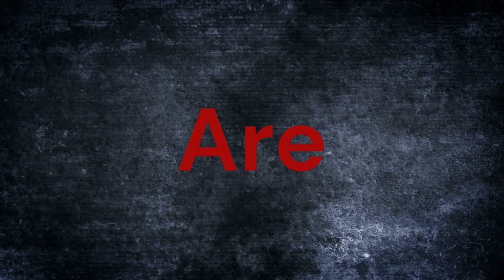Just chatting on why Men & Women Cheat...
People cheat in relationships for a variety of reasons, often stemming from complex emotional and psychological factors. Some individuals may cheat due to a lack of satisfaction or fulfillment in their current relationship, seeking validation or excitement that they feel is missing. Others might cheat because of personal insecurities, low self-esteem, or a need for affirmation from multiple sources. In some cases, infidelity can be a result of opportunity and temptation, where the individual succumbs to momentary desires without considering the long-term consequences. Additionally, underlying issues such as poor communication, unresolved conflicts, or a lack of emotional intimacy can create a fertile ground for cheating. It's also possible that some people cheat because of a deep-seated fear of commitment or an inability to maintain a monogamous relationship. Ultimately, cheating is a symptom of deeper issues that require attention and resolution within the relationship or within the individual.